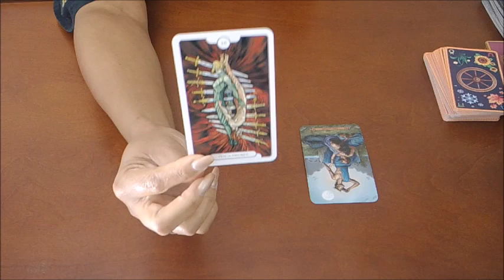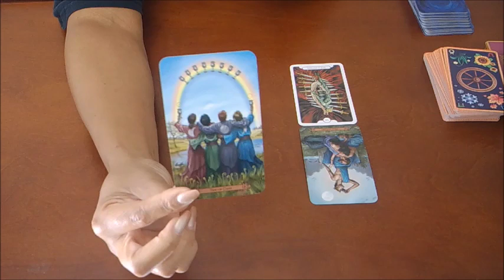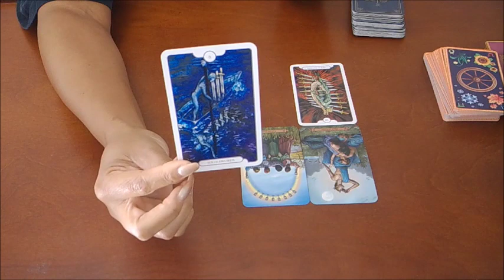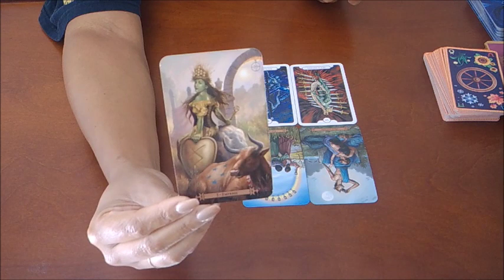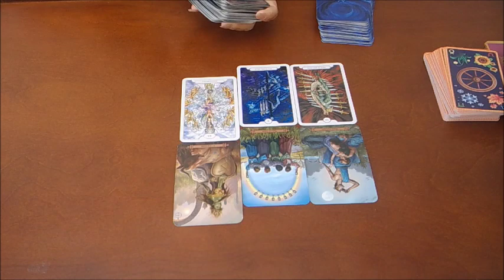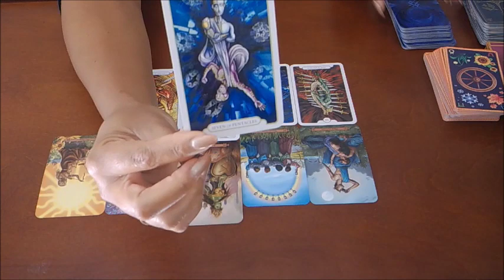CAPRICORN "YOU VS THEM" ~THEY WANT TO KNOW HOW YOU CAN BE SO HAPPY BECAUSE THEY'RE NOT!~JULY 19-26